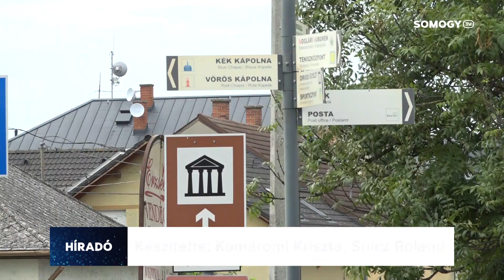Somogy TV - Híradó - 2023.11.03.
Mai Híradónk tartalmából:

- Energetikai fórum. A szaktárca- és az MVM szakemberei tájékoztatták a vármegyei polgármestereket.
- Segítséget jelent a szociális tűzifa. Somogyba is érkezik a Belügyminisztérium támogatásából.
- Fotókkal üzennek a sírkertek. A legjobb 20 kép látható a kaposvári Keleti temetőben.